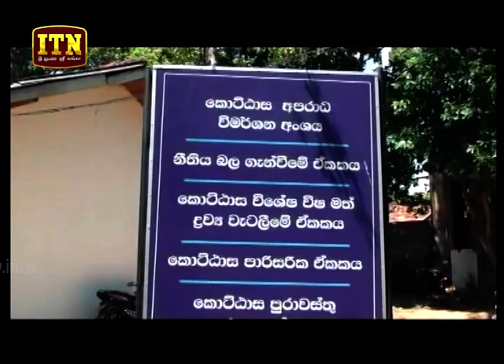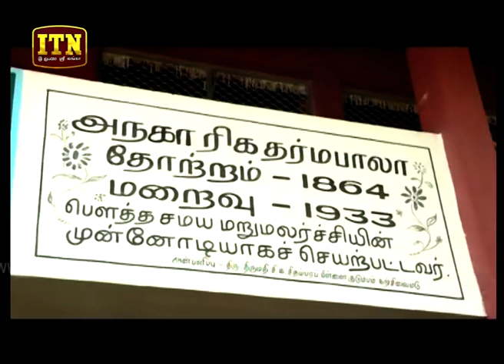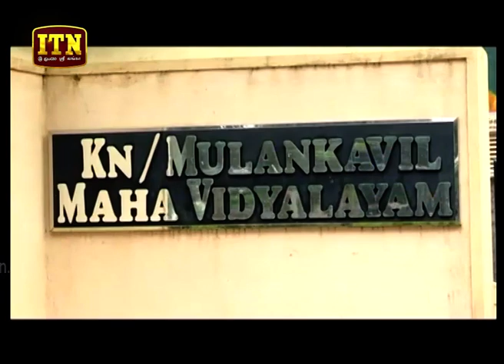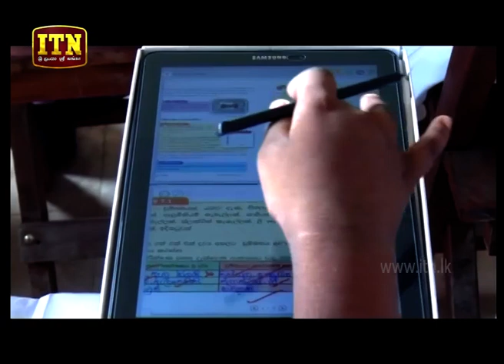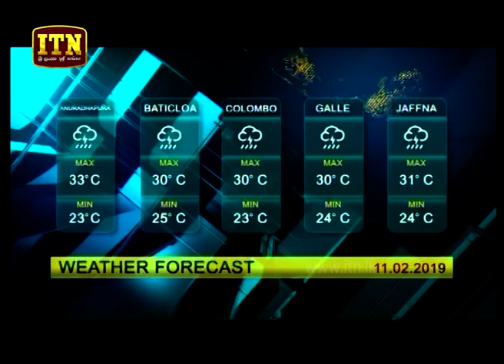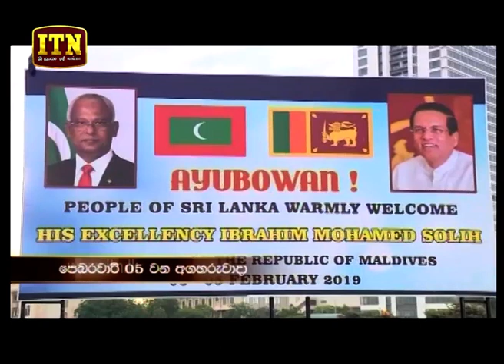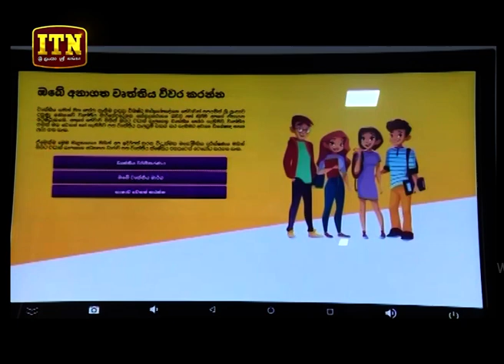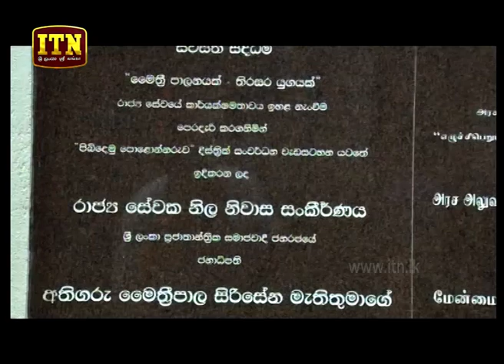ITN News 2019-02-10 | 06.30 PM